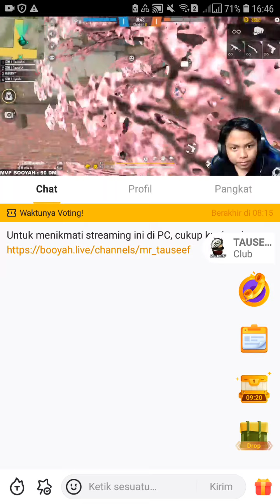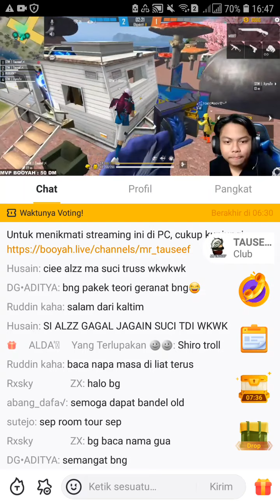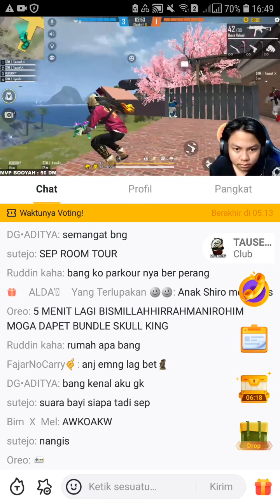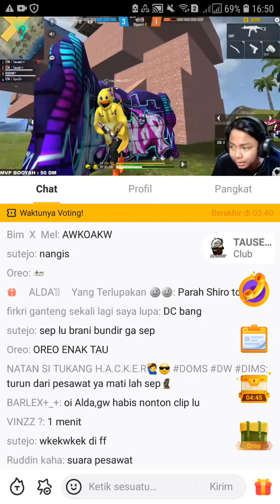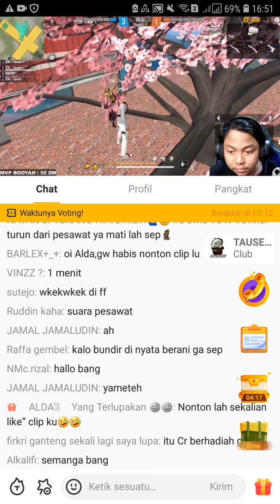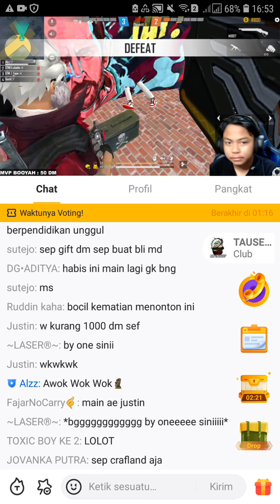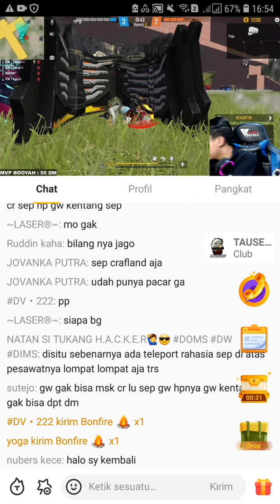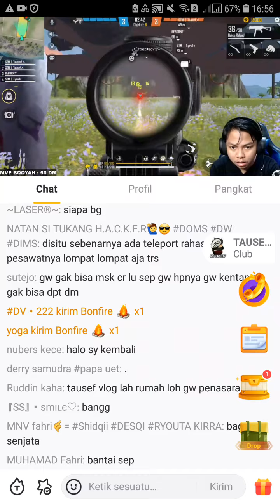AKHIRNYA MAP CS PESAWAT KU DI REVIEW JUGA AMA